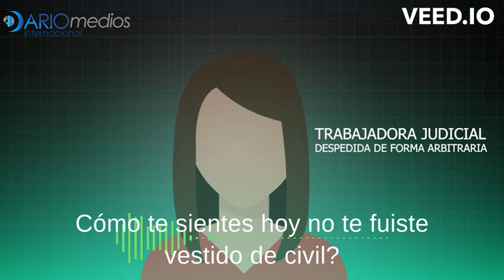Declaraciones de trabajadora judicial despedida de forma arbitraria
EnExclusiva Mediante una circular cómo está despiden a trabajadores del poder judicial, sin derecho a sus prestaciones laborales. Acá te compartimos el testimonio exclusivo